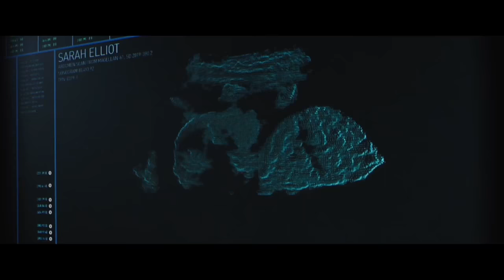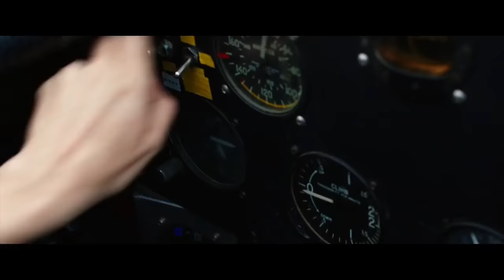Space Between Us x Radiohead